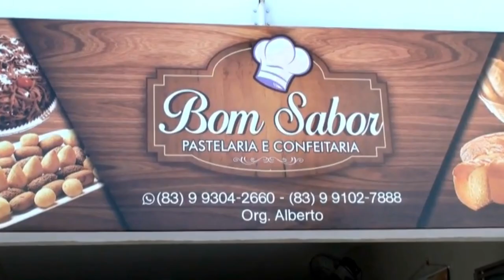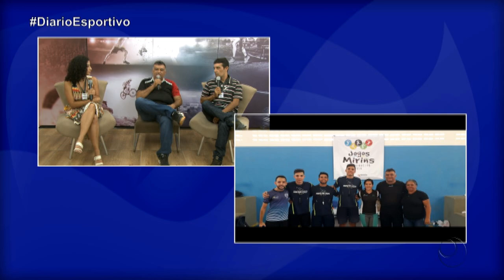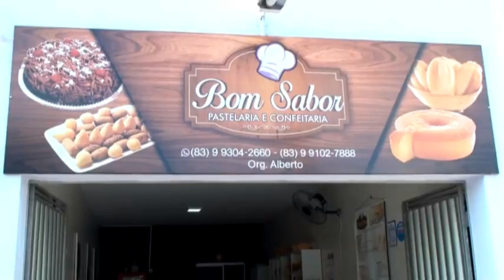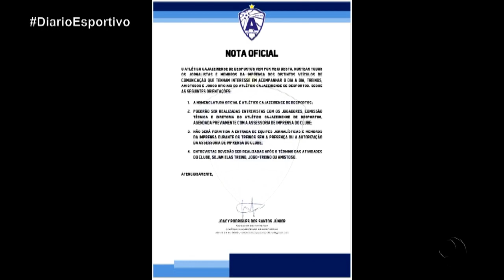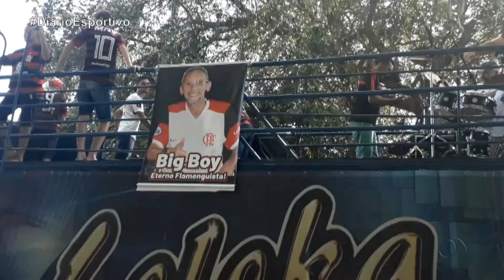Diário Esportivo com a participação de Joacy Júnior e Márcio Raniere - 02/12/2019